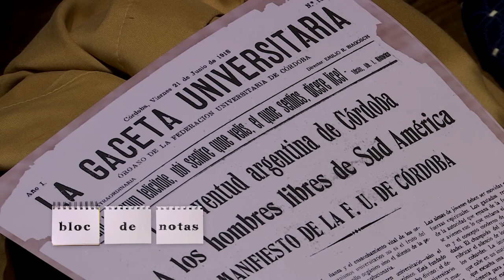Ciclo Centenario de la Reforma Universitaria